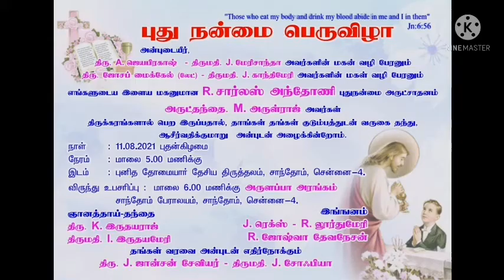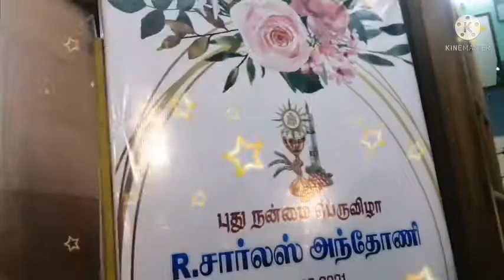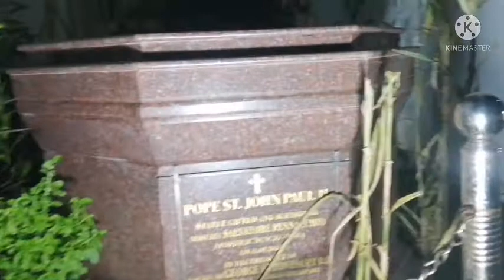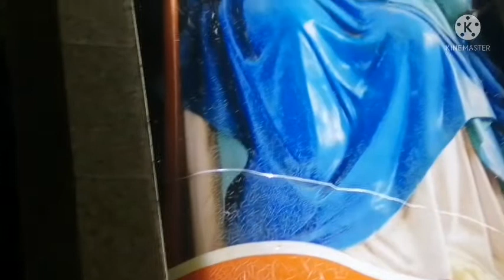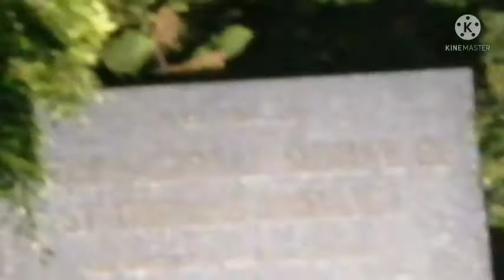1st HOLY Communion Master R. CHARLES ANTHONY. On. 11.7.2021.